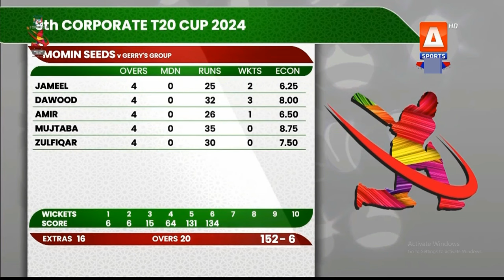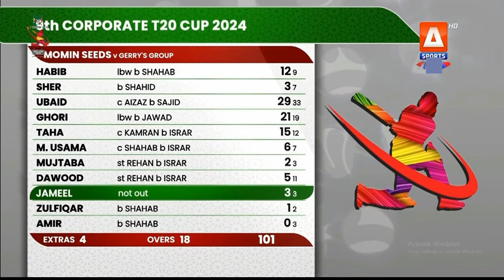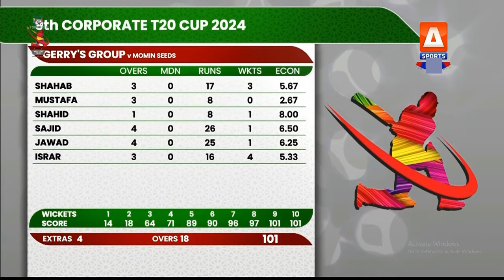Gerry's Group vs Momin Seeds (HIGHLIGHTS) 9th Corporate T20 Cup 2024 Match 4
Gerry's Group vs Momin Seeds (FULL MATCH HIGHLIGHTS) 9th Corporate Ramadan T20 Cup 2024 4th Match - Played at DHA Sports Club (Moin Khan Academy), Karachi on 1st April 2024.

Team Gerry's Group: Rehan Afridi, Shahid Mirani, Kamran Ghulam, Aqib Rizvi, Zohaib Idrees, Aizaz Khan, Sajid Khan, Shahab Khan, Mustafa Nasir, Jawad Bhatti, Israr Ahmed

Team Momin Seeds: Ubaid Sattar, Sher Afzal, Dawood Abbas, Mujtaba, Habib ullah, Jameel ur Rehman, Mohammad Taha, Amir Babar, Zulfiqar, Mohammad Usama, Ghori

MATCH TOP PERFORMANCES:
Aqib Rizvi 69 Runs not out off 49 balls
Rehan Afridi 31 Runs off 24 Balls
Ubaid Sattar 29 Runs off 33 Balls
Ghori 21 Runs off 19 Balls
Israr Ahed 4 Wickets for 16 Runs
Shahab Khan 3 Wickets for 17 Runs
Dawood Abbas 3 Wickets for 32 Runs

RESULT: Gerry's Group win by 51 Runs

Live Match Credit:  ARY ZAP